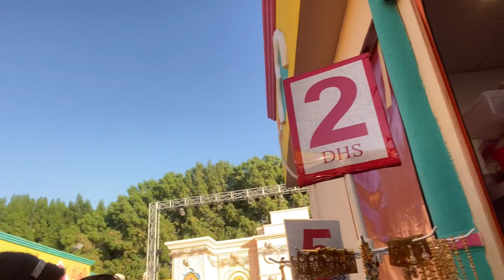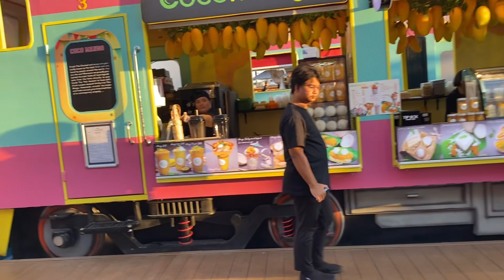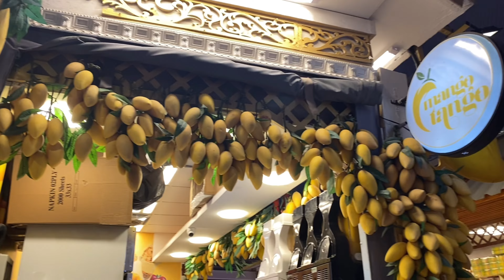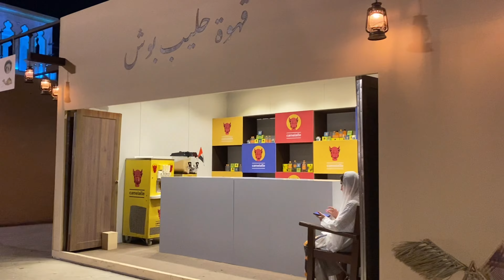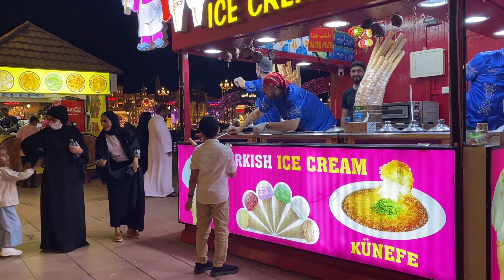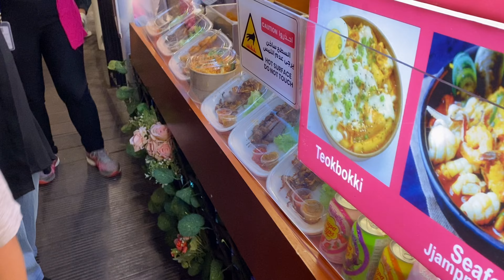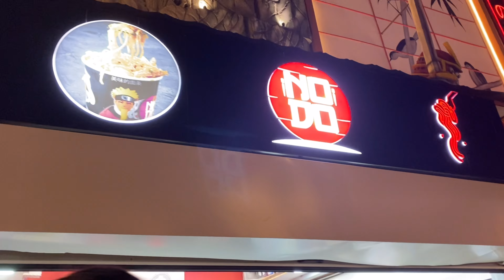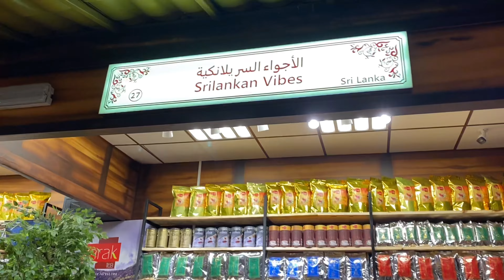First time nila mag Global village